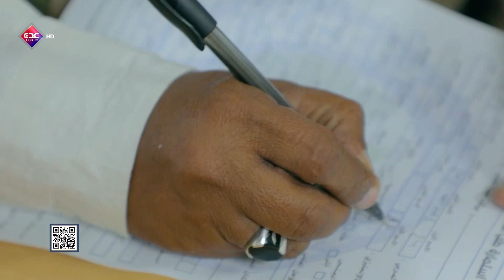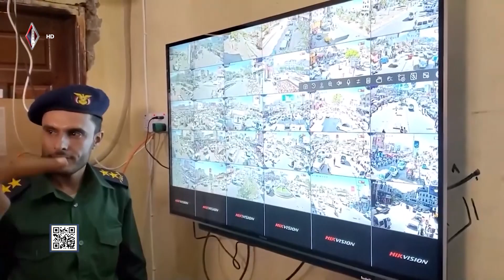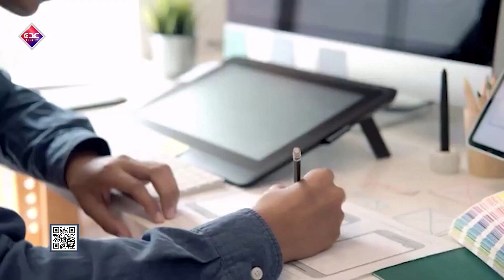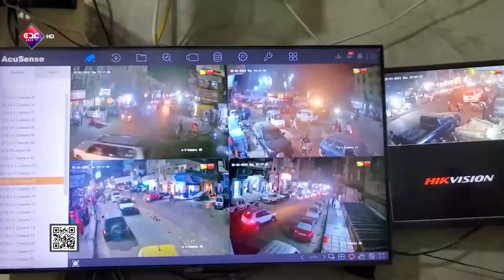امن الوطن | قناة عدن الفضائية 12 02 2024